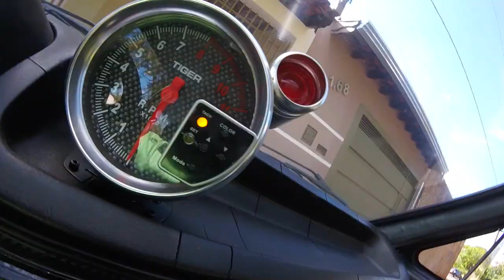Peguei O Voyage Quadrado 1985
►INSCREVAM-SE E ATIVEM O SININHO VIDEO TODO DIA AS 12:00
Salve galera mais um video novo na area e dessa vez aquele rolezao de respeito de voyage quadrado , bora curtir esse rolezao , relenbrar os videos de quando começei aqui no Youtube so quem é raiz vai curtir , tmj COMPARTILHEM PRA 10 AMIGOS SEUS
Nunca desista dos seus sonhos, Deus Nunca colocaria um desejo no seu coraçao se voce nao fosse capaz de realiza-los

► Carro : POLO SEDAN 2008
► Carro : VOYAGE QUADRADO ANO 85
► Carro : FIESTA SUPER CHARGE ANO 2003